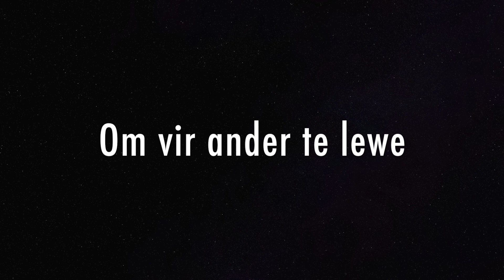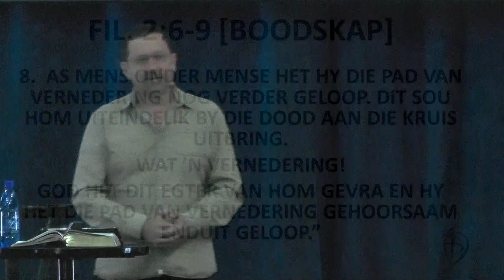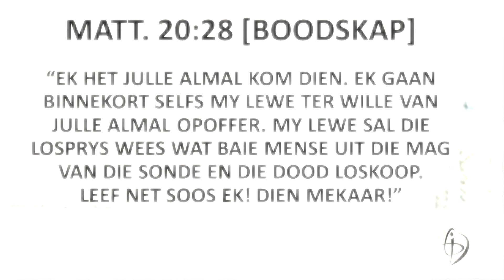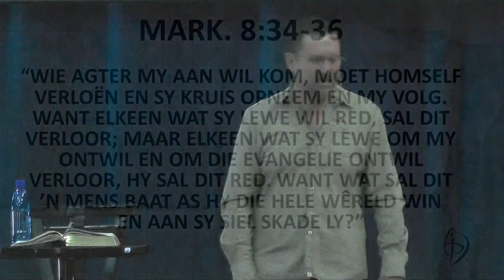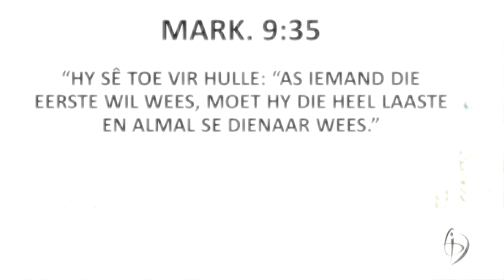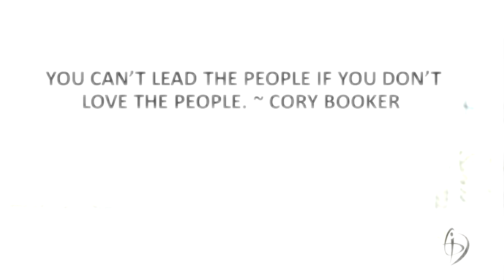Dei Gratia bied aan EK KIES week 4 Om vir ander te lewe Danie Lodder 11 Februarie 2018